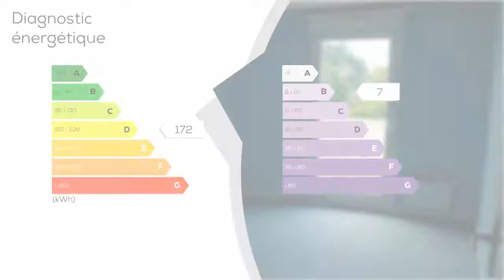A vendre - Appartement - BRUZ (35170) - 2 pièces - 45m²